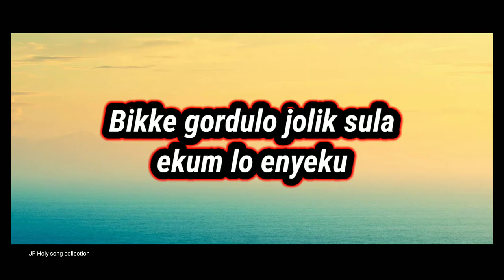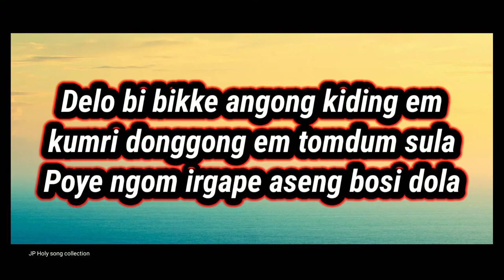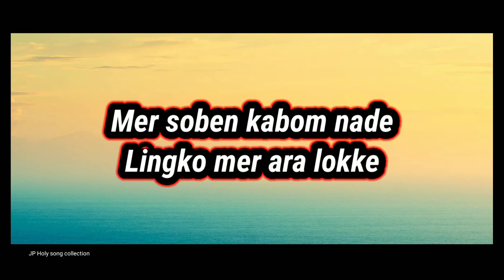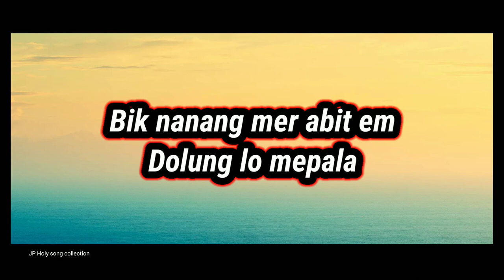Mer soben kabom nade // # Adi Christian song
Click this link to get karaoke track of this song